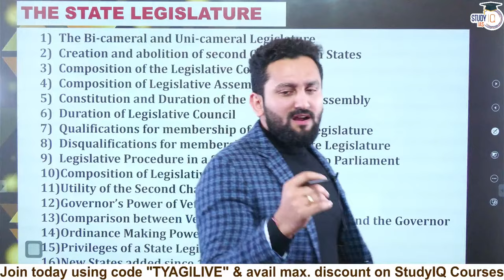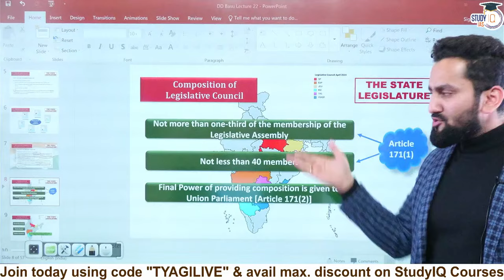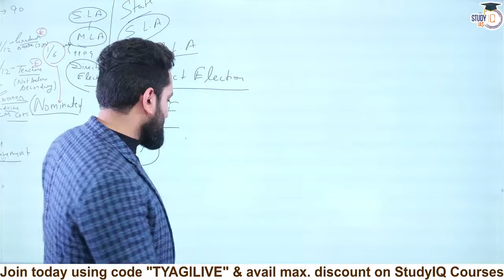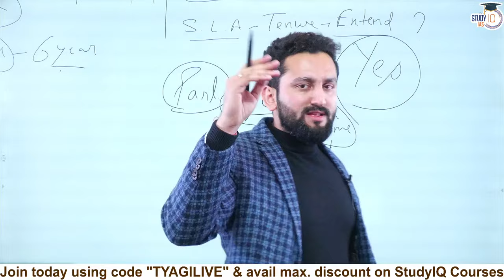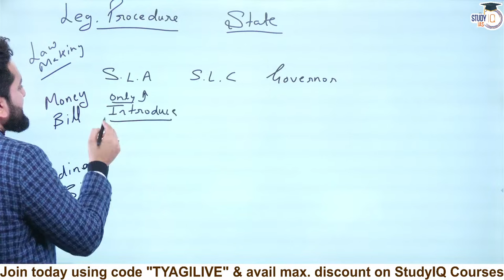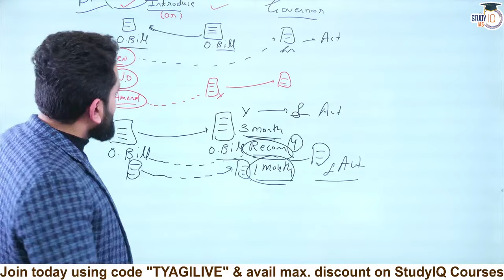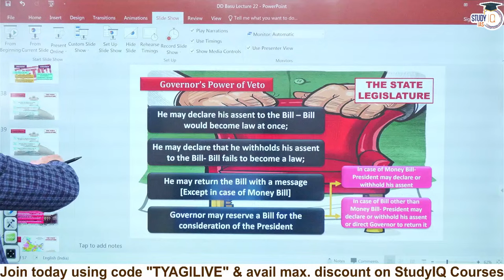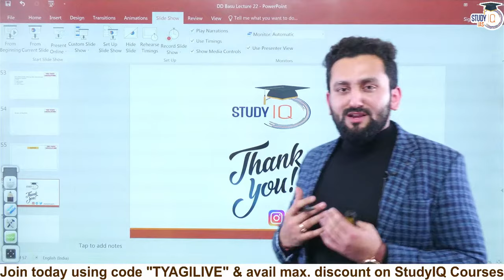The State Legislature | Lecture 26 | Indian Polity Simplified | DD Basu Series | StudyIQ IAS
In this video, unravel the intricacies of the State Legislature as part of the DD Basu series, simplifying Indian Polity for UPSC aspirants. Join StudyIQ IAS for a comprehensive lecture, exploring the structure, functions, and key aspects of the State Legislature. Ideal for those preparing for competitive exams, this session ensures a clear understanding of constitutional concepts related to the State Legislature.

UPSC IAS Live GS Foundation P2I English New Year Batch